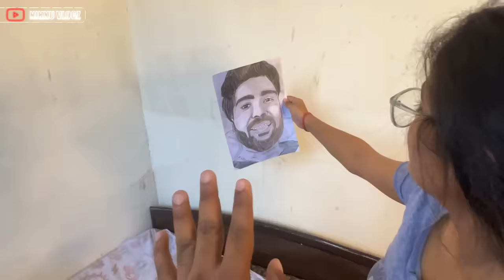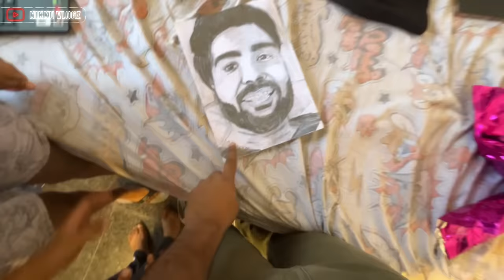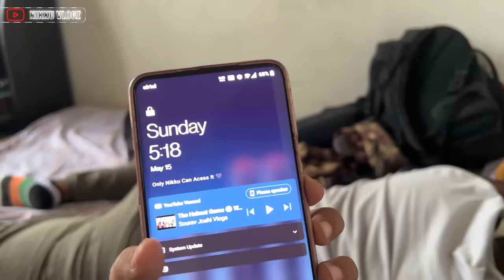Haunted jungle me drone uda diya😰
Jungle me drone uda diya😰